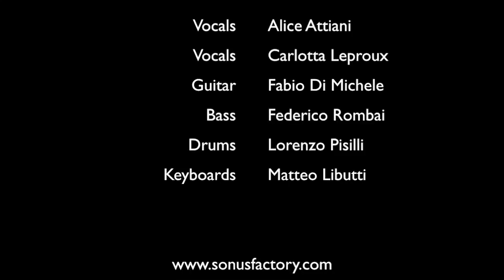Pain - Prince [cover] (Sonus Factory - The Factory Live 2018)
Pain - Prince [cover]
Performed by Lab URBAN

Lab URBAN
(Directed by Arianna Todero & Feliciano Zacchia)

Alice Attiani - Vocals
Carlotta Leproux - Vocals
Lorenzo Pisilli - Drums
Matteo Libutti - Piano & Keyboards
Fabio Di Michele - Guitar
Federico Rombai - Bass

Recorded live: June 29th, 2018 at Wishlist Club (Rome - Italy)

Category
Music
License